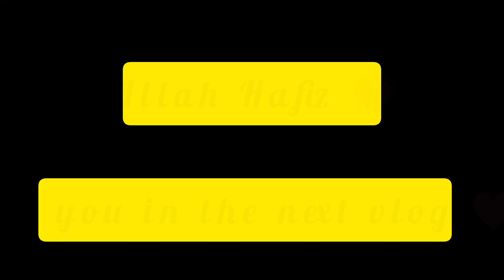Yeh saal bohat Kam mushroom thai 😔😔 | Mushroom Recipe ❤️😍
Bohat kam mushroom mile yeh saal 😔😔

Mushroom Recipe ❤️😍

shirgaonkarnazneen